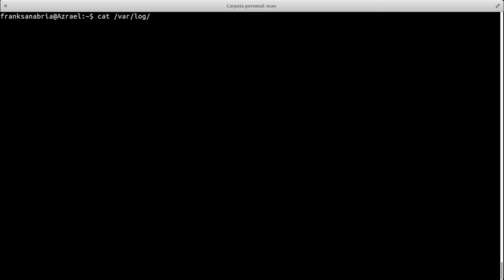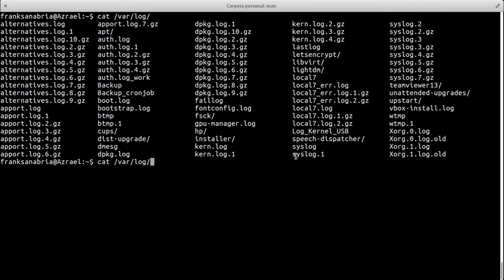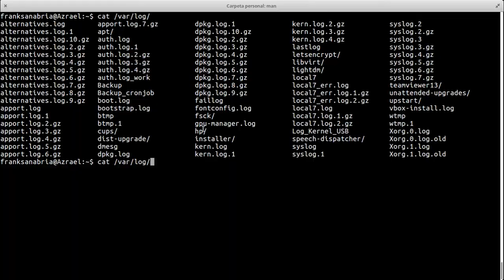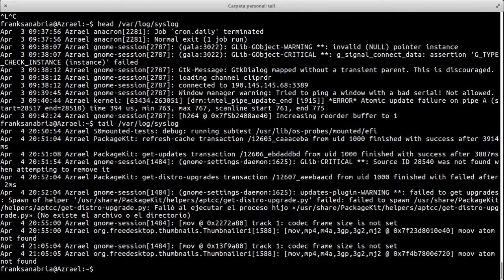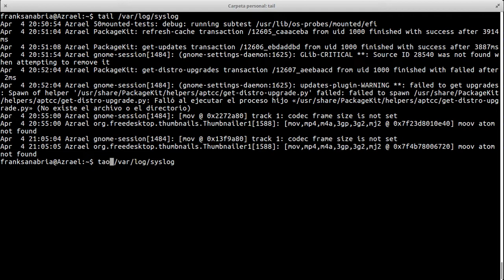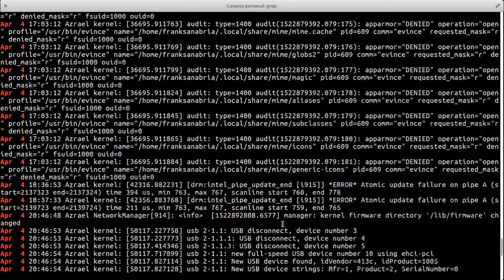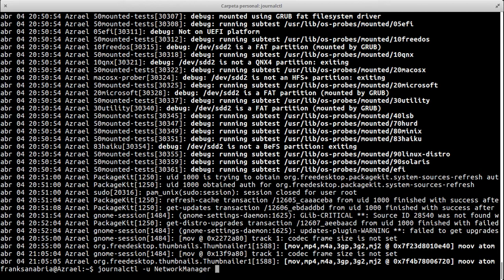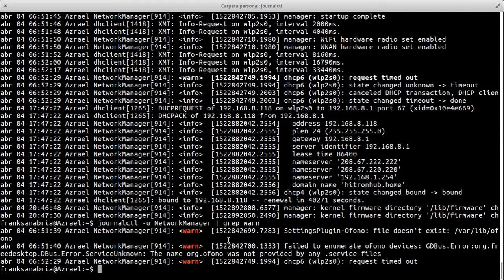LinuxTip 19: Logs o Registros en Linux